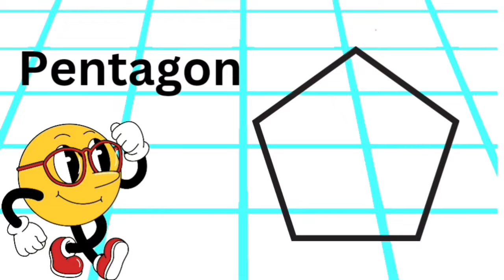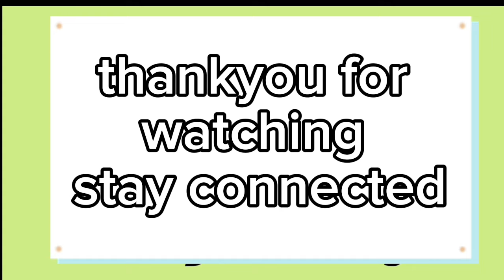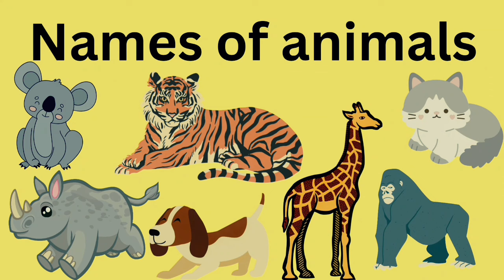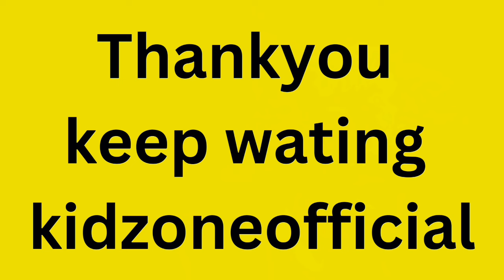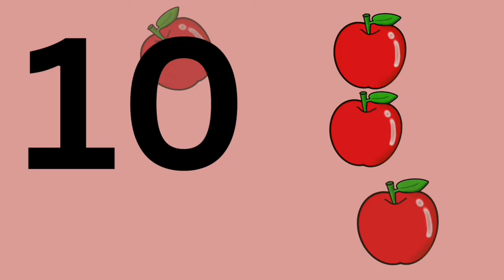16 minutes of rhymes videos!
7 rhymes and nursery stuff compilation video |16 minutes of compilation video for kindergarten

hi guys we lovegenerating animated content to make your preschool learning fun

shapes learning  square circle rectangle triangle   rhombus star

lyrics
5 little monkeys jumping on the bed one fell down and bimp his head mama call the doctor and the docor said no more monkeys jumping on the bed .

4 little monkeys jumping on the bed one fell down and bimp his head mama call the doctor and the docor said no more monkeys jumping on the bed

3 little monkeys jumping on the bed one fell down and bimp his head mama call the doctor and the docor said no more monkeys jumping on the bed

2little monkeys jumping on the bed one fell down and bimp his head mama call the doctor and the docor said no more monkeys jumping on the bed

1little monkeys jumping on the bed one fell down and bimp his head mama call the doctor and the docor said no more monkeys jumping on the bed

i hope this video will help you now and later in you r or your kids preschool learning .

ABCD SONG by Kidzoneofficial |alphabets song |learn abcd |abcd |alphabets song